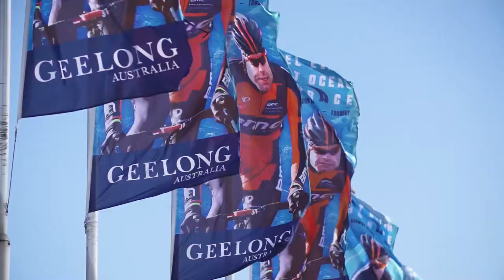The Cadel Evans Great Ocean Road Race 2020